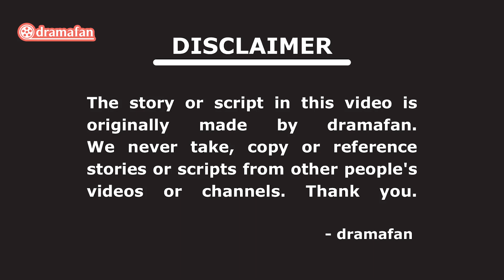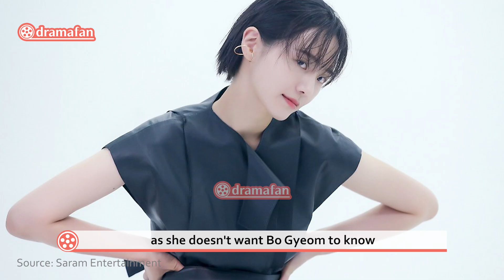A Good Day To Be A Dog Episode 9 Preview & Spoiler [ENG SUB]